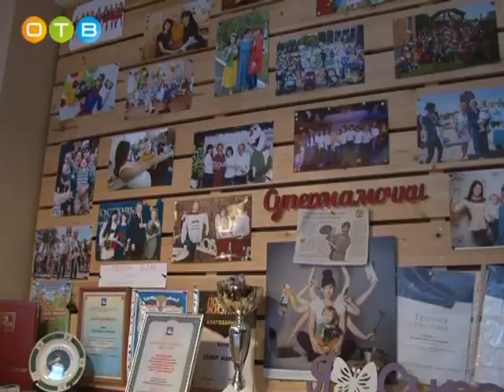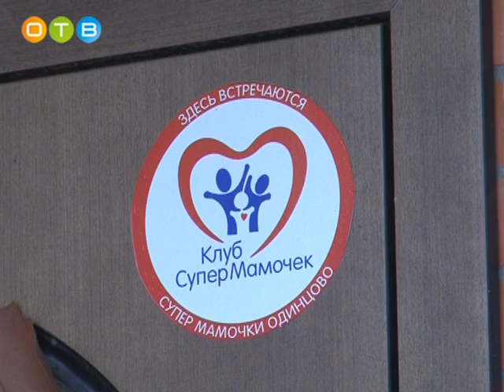Общественной организации «Супермамочки» исполнилось 3 года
Декрет – не время для скуки, уверены «Супермамочки». Эта общественная организация объединяет свыше ста активных жительниц Одинцовского района. В этом году «Супермамочкам» исполнилось три года. За время пути и дети, и организация успели подрасти – окрепли, освоили ряд перспективных направлений, заявили о себе в Московской области. Поддержать активисток решил глава Одинцовского района Андрей Иванов и отправился в гости в мамин дом.